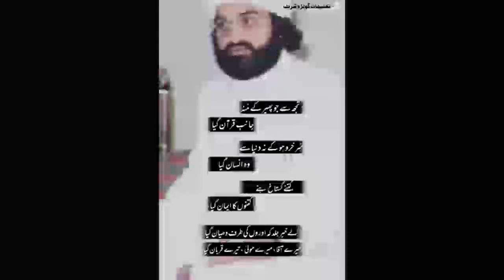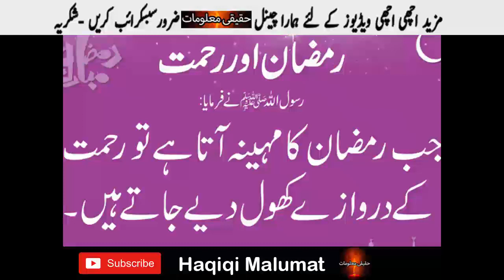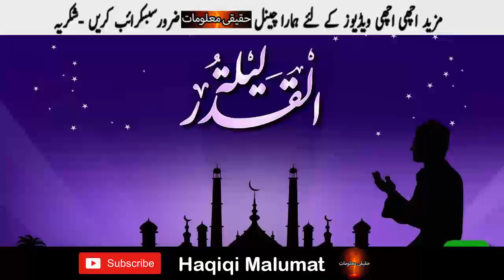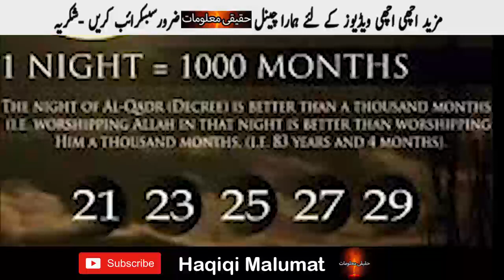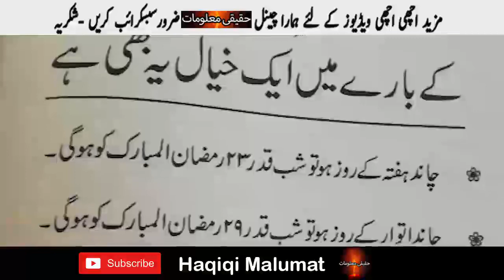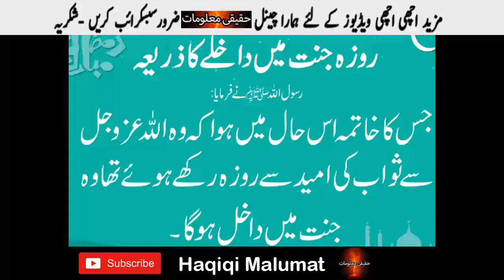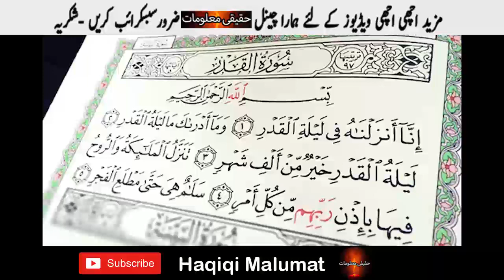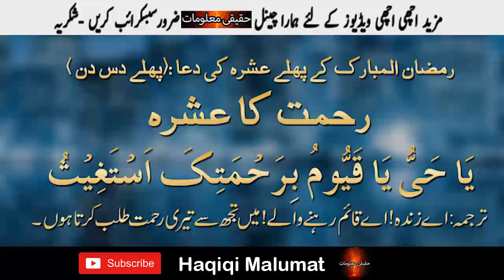Laylat ul Qadr 2021 - Lailatul Qadr Ki Fazilat Aur Us Mein Karne Wale Aamal - Haqiqi Malumat